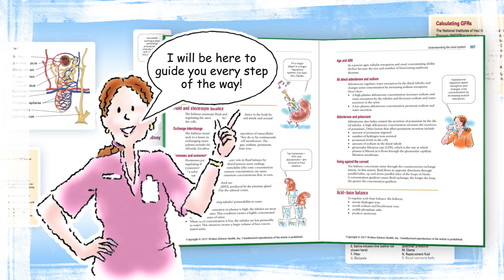Nurses and Nursing students succeed with Nursing Made Incredibly Easy!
Nurses and nursing students succeed on the job and in the classroom with the Nursing Made Incredibly Easy! series.  With over 50 titles the Made Incredibly Easy!, Made Incredibly Quick!, Made Incredibly Visual! books and the Nursing Made Incredibly Easy journal break down challenging clinical concepts and present them in a refreshingly original, engaging style that is easy to understand.